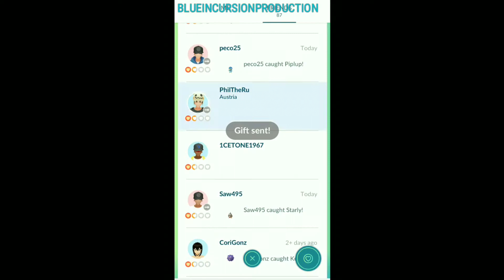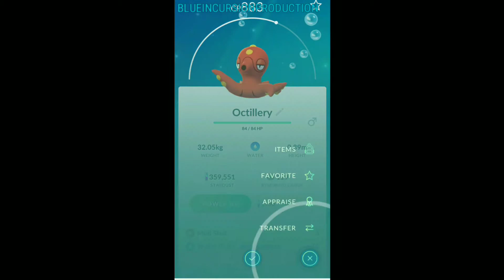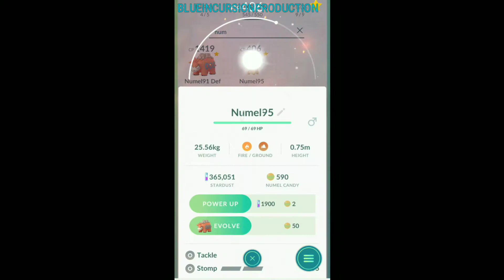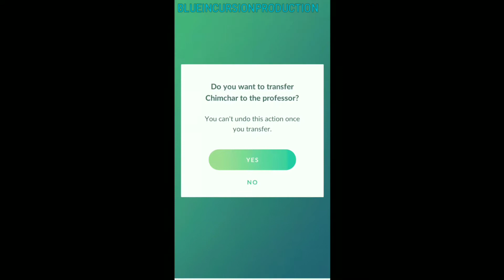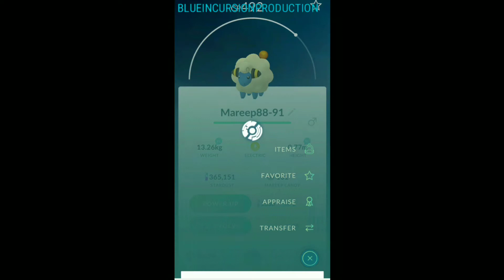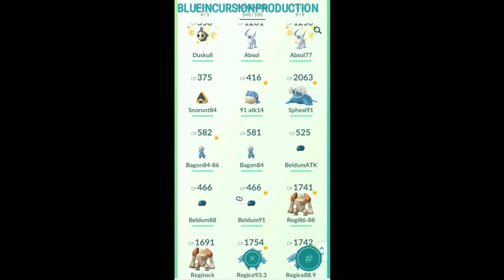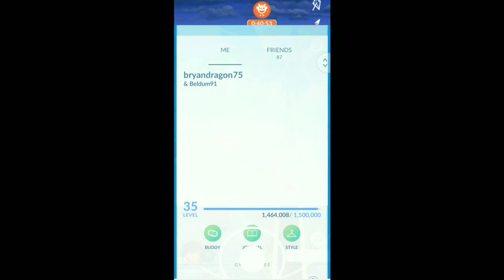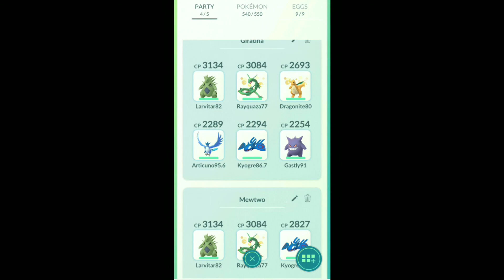Pokemon Go First Ever Best Friend + Gen 4 Evolutions